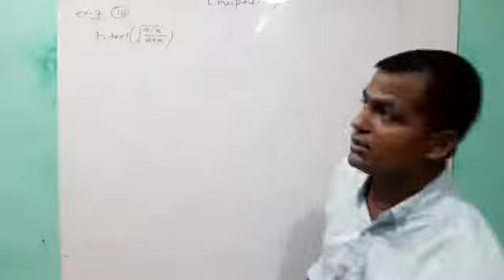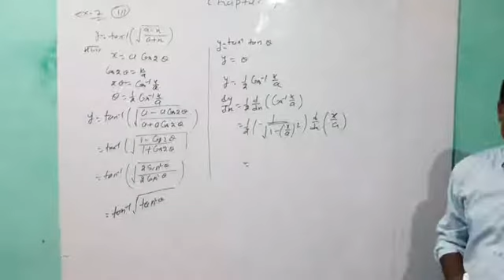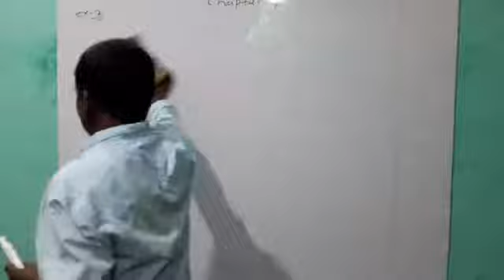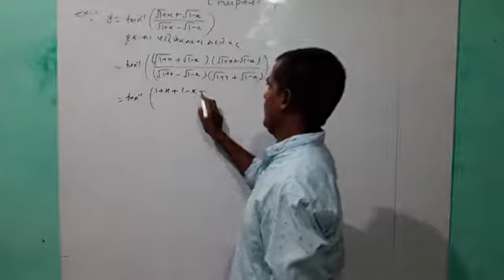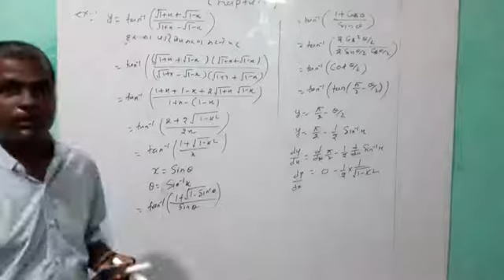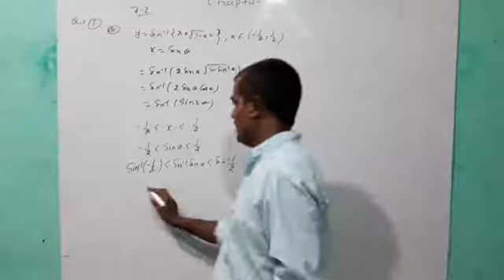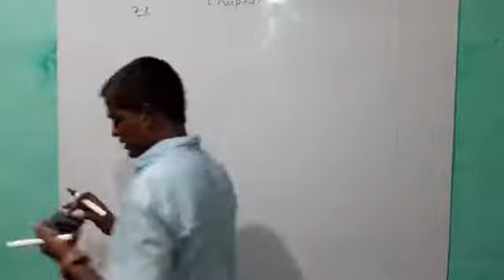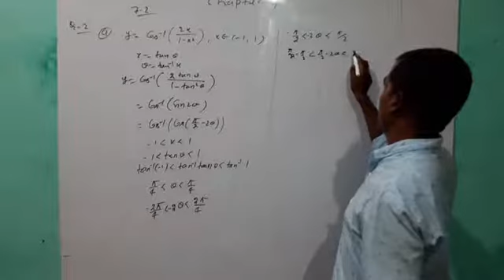Class 12th Math| Questions on Differentiation|Chapter- 7|Part-6